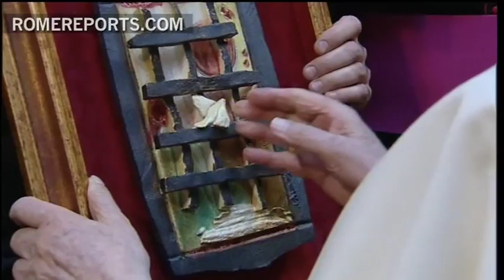Benedict XVI visits prison in Rome: "Overcrowding is a double conviction"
Benedict XVI visited the Rebibbia prison located in Rome. There, he met with 300 inmates. The nature of the meeting carried emotion with it as inmates were allowed to ask the pope questions. .